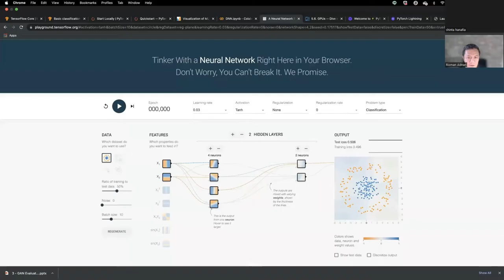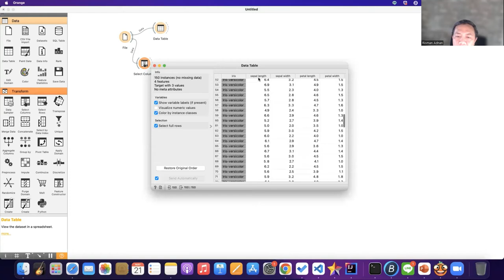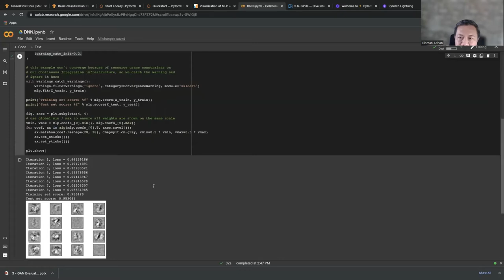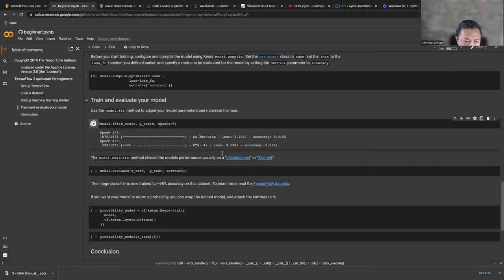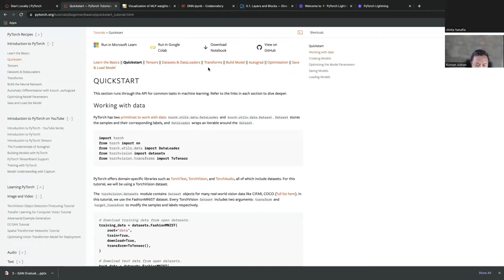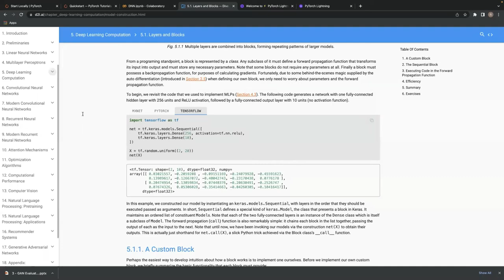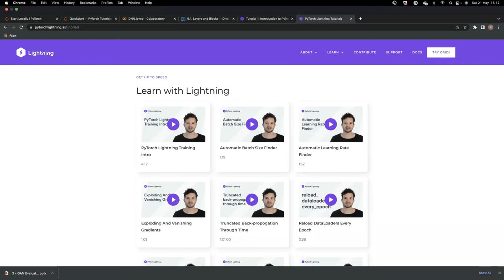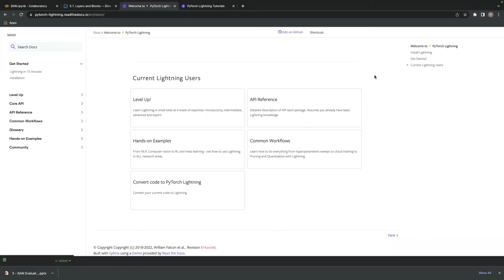Lecture 10 ML- Deep Learning Computation by Risman Adnan, Ph.D